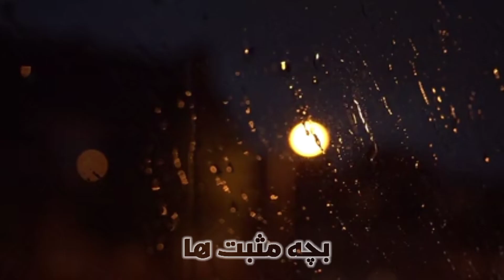شعر عاشقانه کوچه /عاشقانه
بی تو ، مهتاب شبی باز از آن کوچه گذشتم
همه تن چشم شدم خیره به دنبال تو گشتم
شوق دیدار تو لبریز شد از جام وجودم
شدم آن عاشق دیوانه که بودم !

در نهانخانه جانم گل یاد تو درخشید
باغ صد خاطره خندید
عطر صد خاطره پیچید

یادم آید که شبی با هم از آن کوچه گذشتیم
پر گشودیم و در آن خلوت دلخواسته گشتیم

ساعتی بر لب آن جوی نشستیم
تو همه راز جهان ریخته در چشم سیاهت
من همه محو تماشای نگاهت
آسمان صاف و شب آرام
بخت خندان و زمان رام
خوشه ماه فرو ریخته در آب
شاخه ها دست برآورده به مهتاب
شب و صحرا و گل و سنگ
همه دل داده به آواز شباهنگ

یادم آید : تو بمن گفتی :
ازین عشق حذر کن !
لحظه ای چند بر این آب نظر کن
آب ، آئینة عشق گذران است
تو که امروز نگاهت به نگاهی نگران است
باش فردا ، که دلت با دگران است
تا فراموش کنی ، چندی ازین شهر سفر کن !

با تو گفتنم :
حذر از عشق ؟
ندانم
سفر از پیش تو ؟
هرگز نتوانم
روز اول که دل من به تمنای تو پَر زد
چون کبوتر لب بام تو نشستم
تو بمن سنگ زدی ، من نه رمیدم ، نه گسستم
باز گفتم که : تو صیادی و من آهوی دشتم
تا به دام تو درافتم ، همه جا گشتم و گشتم
حذر از عشق ندانم
سفر از پیش تو هرگز نتوانم ، نتوانم … !

اشکی از شاخه فرو ریخت
مرغ شب نالة تلخی زد و بگریخت !
اشک در چشم تو لرزید
ماه بر عشق تو خندید

یادم آید که دگر از تو جوابی نشنیدم
پای در دامن اندوه کشیدم
نگسستم ، نرمیدم

رفت در ظلمت غم ، آن شب و شبهای دگر هم
نه گرفتی دگر از عاشق آزده خبر هم
نه کنی دیگر از آن کوچه گذر هم !
بی تو ، اما به چه حالی من از آن کوچه گذشتم
مرحوم فریدون مشیری